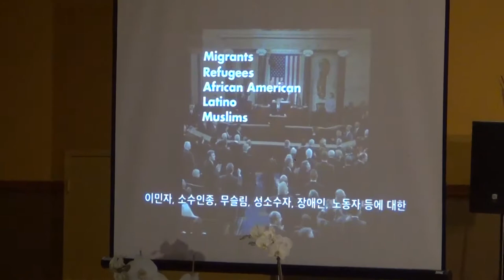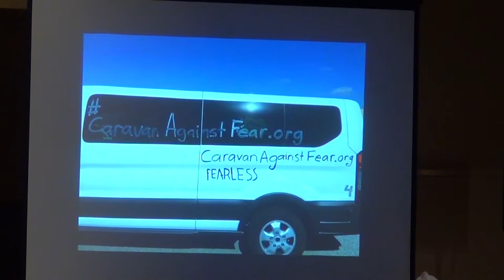171019 Closing Performance Gala